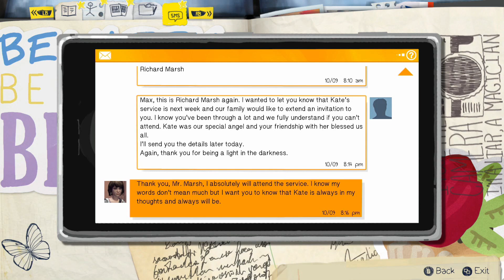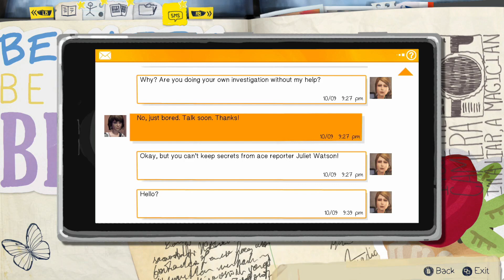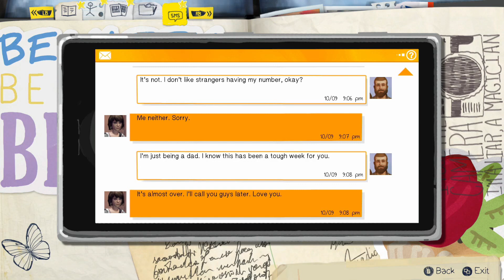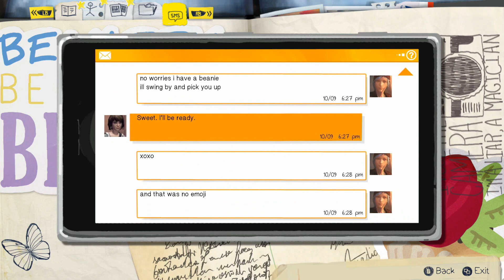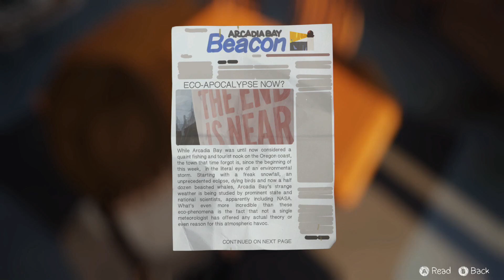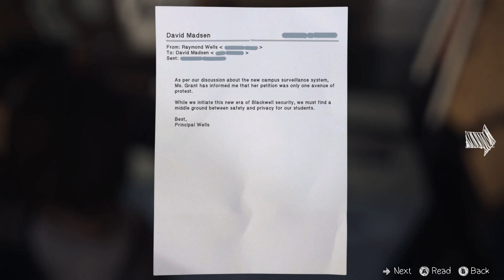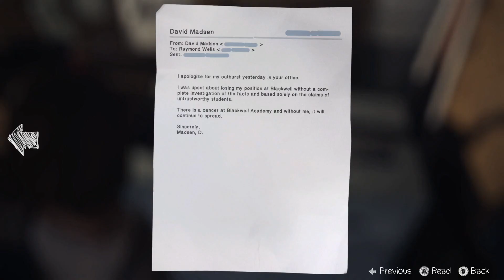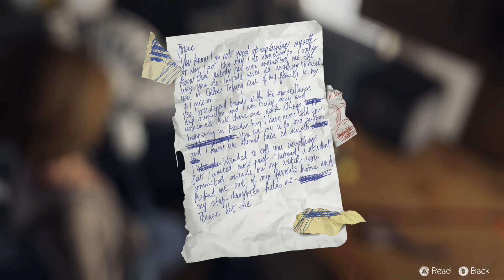Let's Play Life is Strange-Part 26-Stalker Guard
This game is developed by, Dontnod Entertainment and published by, Square Enix. Life is Strange is an adventure game that was released in 2015 for Xbox 360, Playstation 3, PC, Xbox One, Playstation 4, and Nintendo Switch.

In game you play as Maxine "Max" Caulfield who has returned to her home town of Arcadia Bay in order to attend Blackwell Academy. After a strange dream Max witnesses a girl get shot which leads to her finding out she has the ability to rewind time and change events.